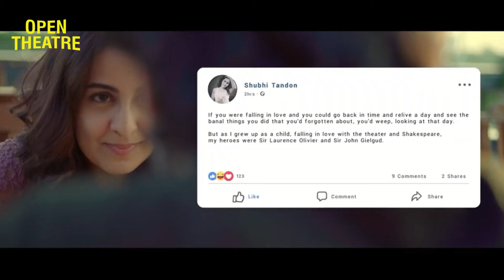Best Scenes from Crossroads | Open Theatre | Link in Description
"Watch the best scenes from *Crossroads*, where past and present collide as Ashesh’s pre-wedding photoshoot, captured by ex-flame Aastha, stirs old emotions and doubts. A story of love, second chances, and complicated relationships. Available on Open Theatre."